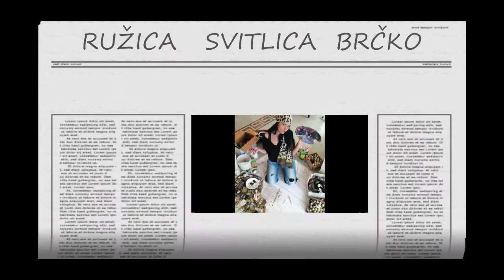RUŽICA SVITLICA - Slikar / Brčko - Mala izložba